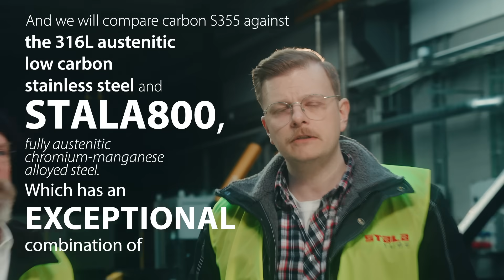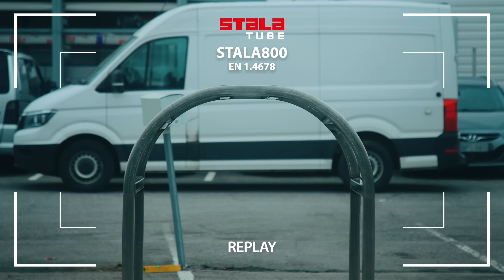Stalatube X Pekka feat. Jamie Hyneman S2 | Part 3: The Drop Tower Test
In the thrilling finale of Season 2, Pekka and Jamie Hyneman take their testing to new heights. In this epic finale, they return to LUT University to conduct drop tower tests. They will drop a 45 kg weight onto tubes at room temperature and then after freezing them to -196°C. They will compare carbon steel with austenitic stainless steel and STALA800. What will be the outcome?

Finally, they'll perform a breathtaking drop tower test, dropping a massive 600 kg roadblock from 6 meters onto steel arch structures. One structure is made of carbon steel, the other of STALA800. Which will survive the impact? Get ready for a heart-pounding showdown as these materials face the ultimate drop!

Do you want to be the first to know more about the following tests?